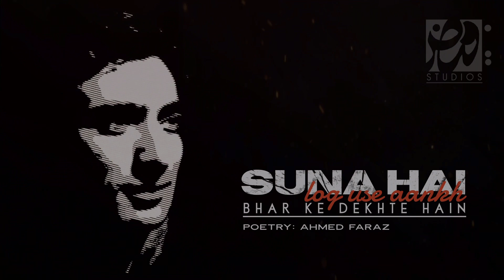Suna Hai Log Use Aankh Bhar Ke Dekhte Hain | Ahmed Faraz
Syed Ahmad Shah (Urdu: سید احمد شاہ‎), better known by his pen name Ahmed Faraz, (Urdu: احمد فراز‎ 12 January 1931 – 25 August 2008) was a Pakistani Urdu poet, scriptwriter and chairman of Pakistan Academy of Letters. Faraz wrote his poetry under pseudonym name Takhallus. During his lifetime, he criticised military rule and coup d'état in the country and was displaced by the military dictators. He was awarded the Sitara-i-Imtiaz and Hilal-e-Imtiaz. On 25 August 2008, he died in Islamabad, and later Government of Pakistan conferred Hilal-e-Pakistan posthumously upon Faraz for his contribution to poetry and Urdu literature.